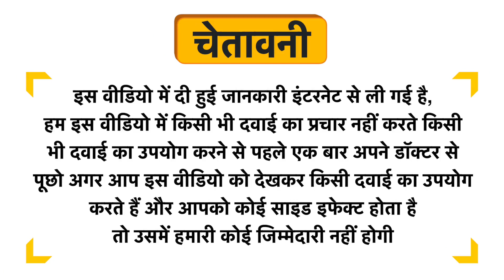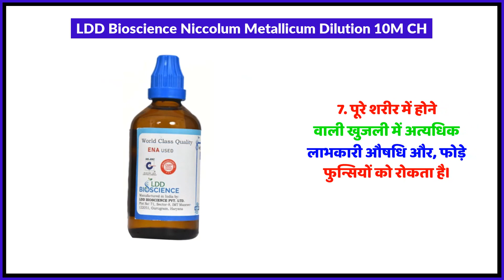LDD Bioscience Niccolum Metallicum Dilution 10M CH Uses in Hindi | Side Effects | Review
LDD Bioscience Niccolum Metallicum Dilution 10M CH Uses in Hindi | Benefits | Side Effects | Dose

LDD Bioscience Niccolum Metallicum Dilution 10M CH Uses in Hindi
LDD Bioscience Niccolum Metallicum Dilution 10M CH Kis kaam aati hai
LDD Bioscience Niccolum Metallicum Dilution 10M CH Review
LDD Bioscience Niccolum Metallicum Dilution 10M CH Side Effects
LDD Bioscience Niccolum Metallicum Dilution 10M CH ke fayde in hindi
LDD Bioscience Niccolum Metallicum Dilution 10M CH how to use